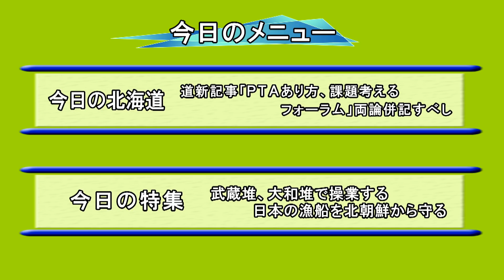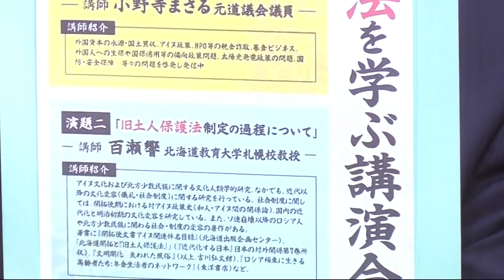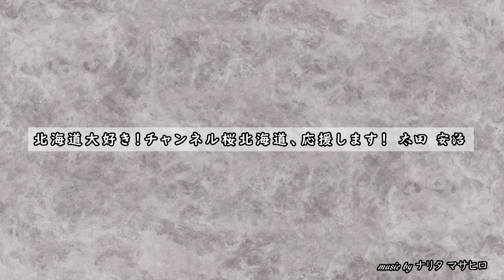【ch桜北海道】武蔵堆、大和堆で操業する日本漁船を北朝鮮から守る[R1/5/23]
本間奈々（キャスター）

◇百人委員会設立のお知らせ◇
■今日の北海道
　道新記事「ＰＴＡあり方、課題考えるフォーラム」両論併記すべし
　留学促進ロシアに北大拠点。国益考え慎重にすべし
　「最低賃金1000円」地方に照準
■特集　武蔵堆、大和堆で操業する日本の漁船を北朝鮮から守る